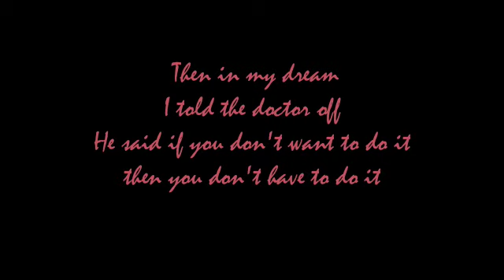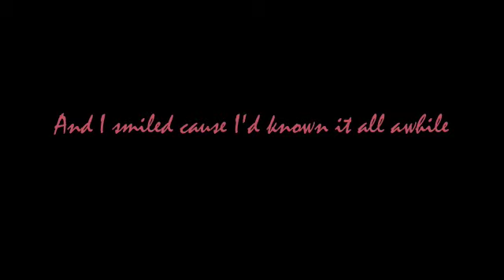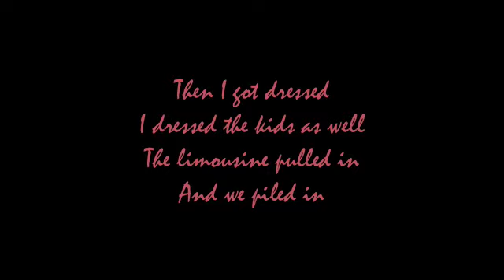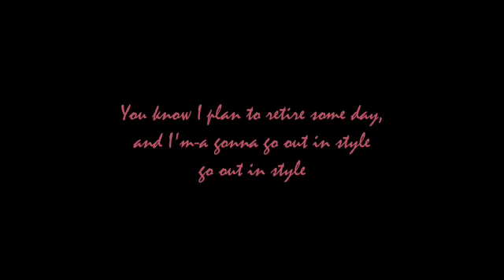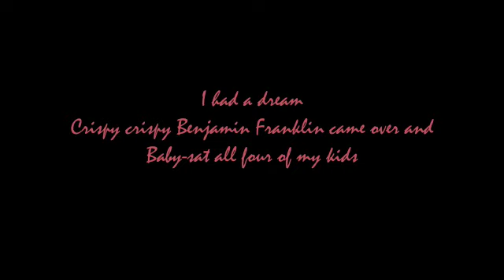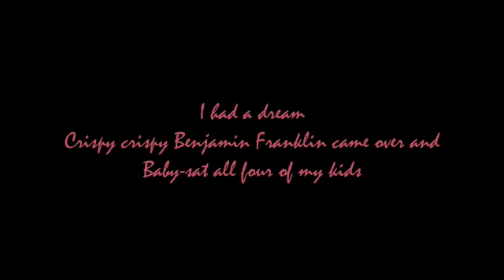Chemo limo -Regina Spektor (full song)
Chemo limo by Regina Spektor it's got all the words in so. you can read them and stuff